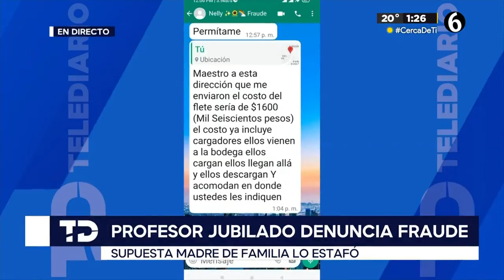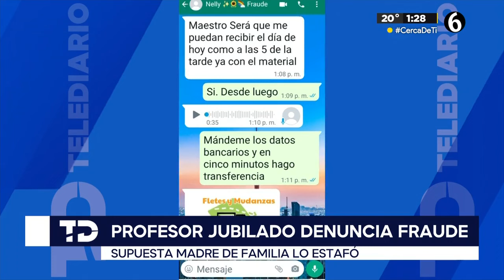Profesor jubilado sufre fraude al querer realizar una donación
Un maestro fue víctima de fraude al querer hacer una donación. El profesor terminó con perdiendo dinero y lo que pensaba en donar no llegó a su destino.